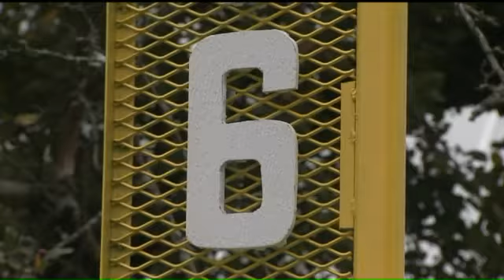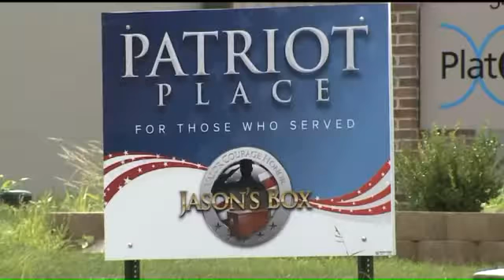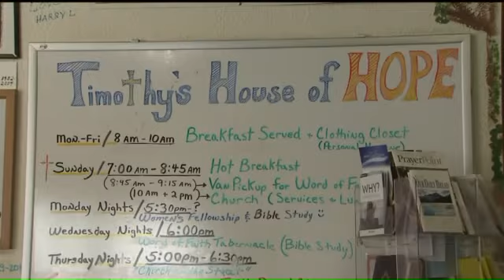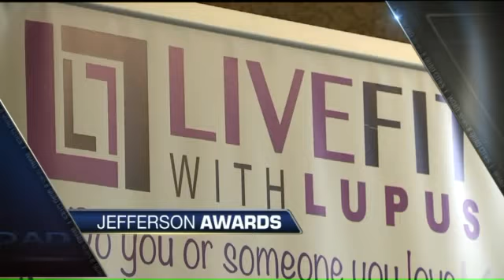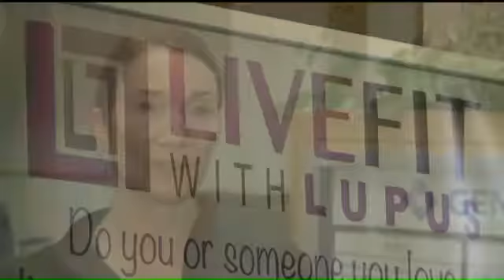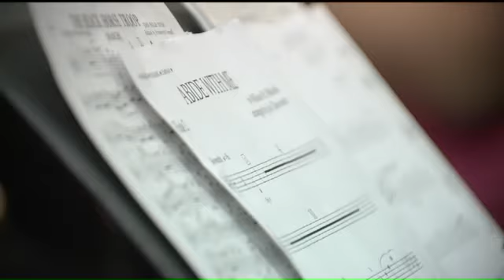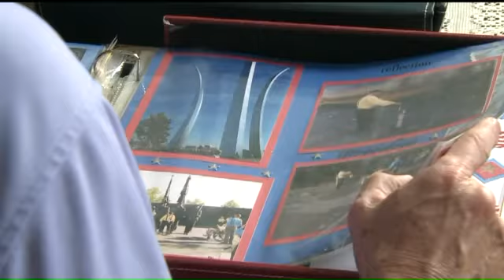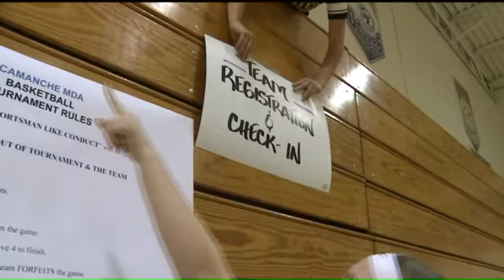Jefferson Awards 2016 Special